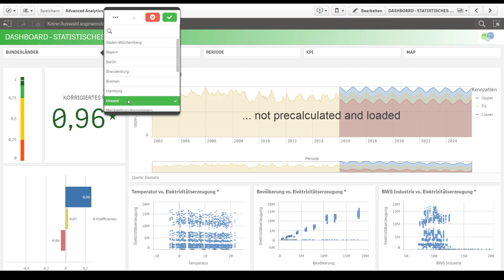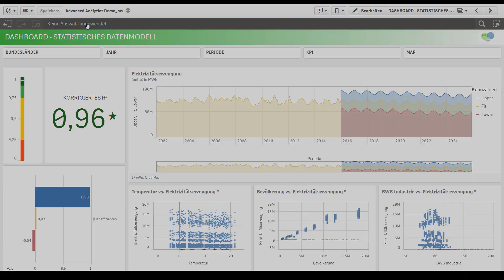PREDICTIVE ANALYTICS with Qlik Sense and R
Qlik and Advanced Analytics: qlik2predict, not click, wait and predict!